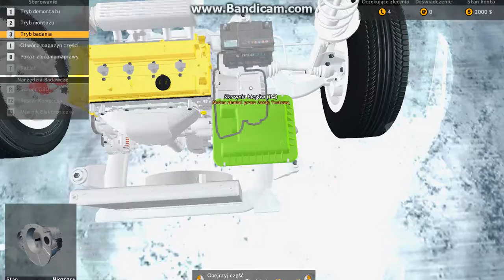Car mechanic simulator 2015 lost video